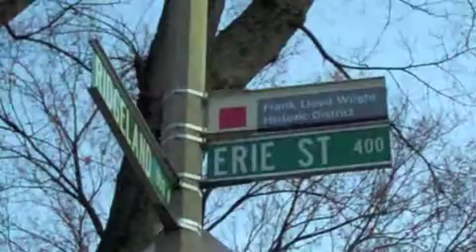Sundown Nov 1